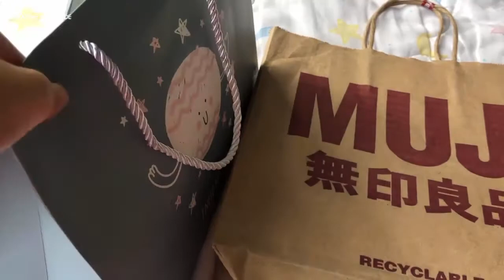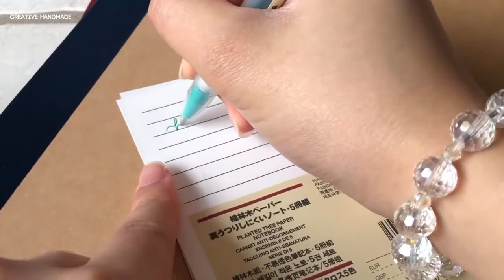Unboxing - Mở hộp văn phòng phẩm từ MUJI | Creative Handmade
Các bạn đang xem: Mở hộp văn phòng phẩm từ MUJI